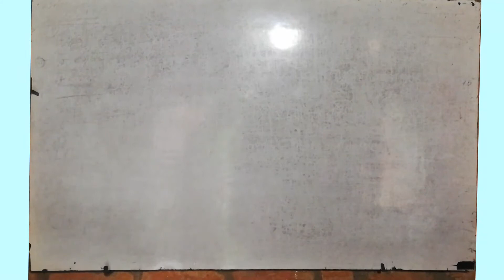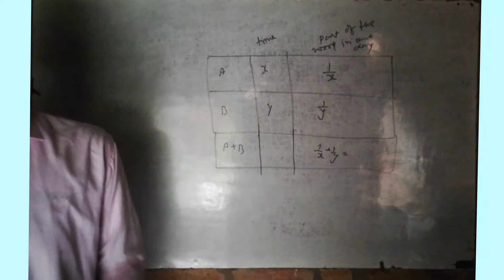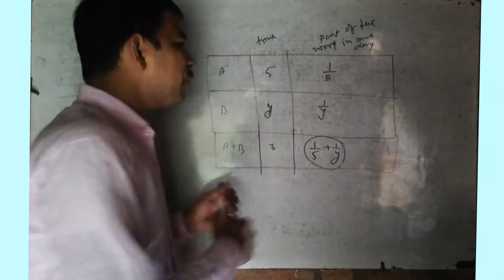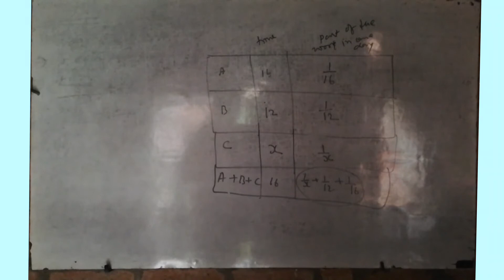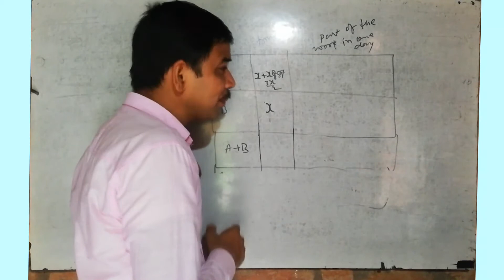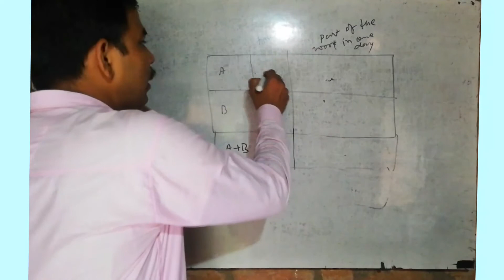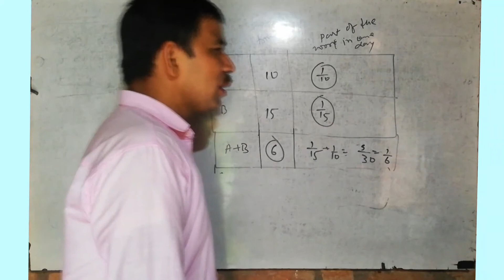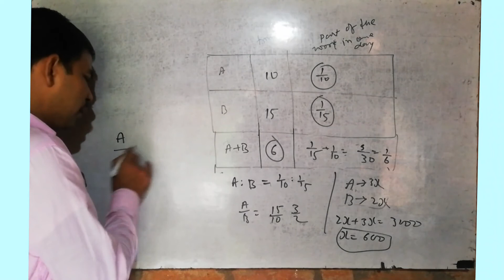Class 8 math exercise 13b